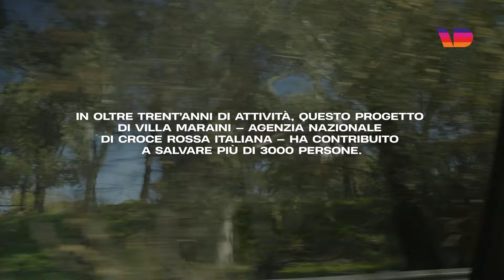Convivere con la droga: la riduzione del danno a Roma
Cosa si intende per riduzione del danno, quando si parla di tossicodipendenza?

Ce lo raccontano gli operatori dell’unità di strada di fondazione Villa Maraini, a Roma, l’Agenzia Nazionale di Croce Rossa Italiana che ha contribuito negli anni a salvare più di 3000 persone dipendenti dalla droga.